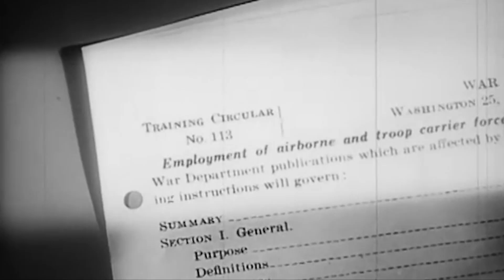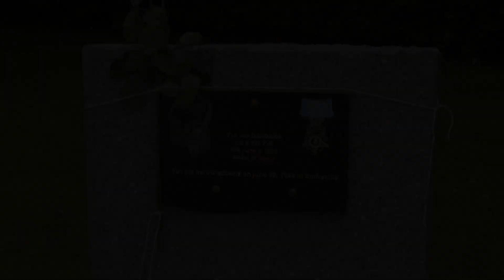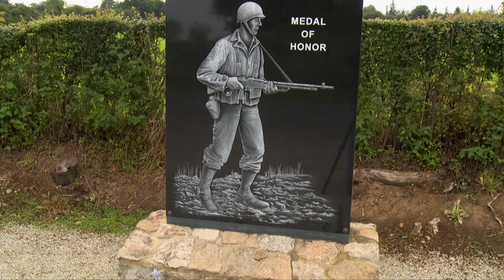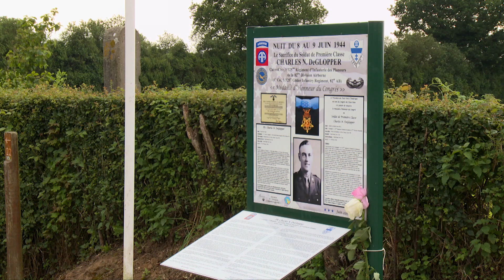The Men And Guns Of D-Day: 82nd Airborne Division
Watch this segment of American Rifleman Television "The Men And Guns Of D-Day" to learn more about the men of the 82nd Airborne Division, their stories and the firearms they used during "The Great Crusade."